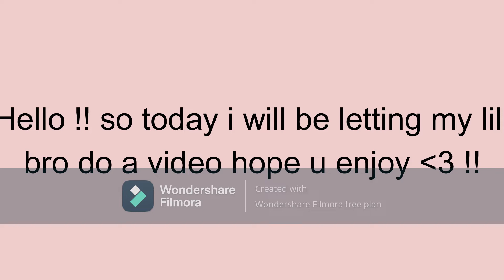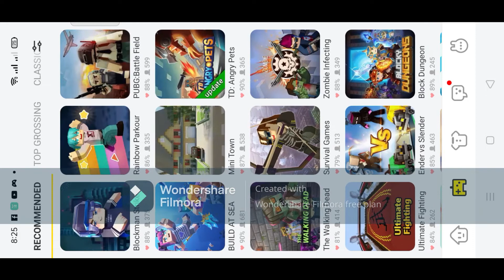Playing BlockMan Go ! / Zynthx /